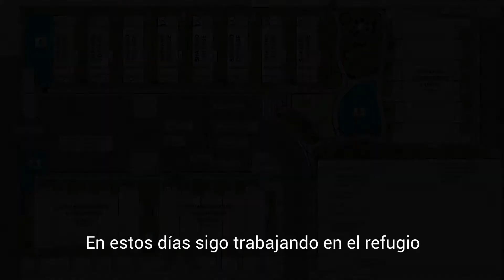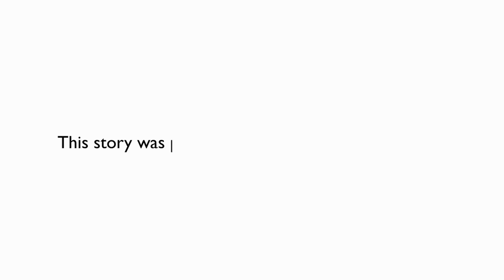John ONeal - On the trail to find shelter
A storyteller's version of the long road to find and create shelters for others throughout his life.